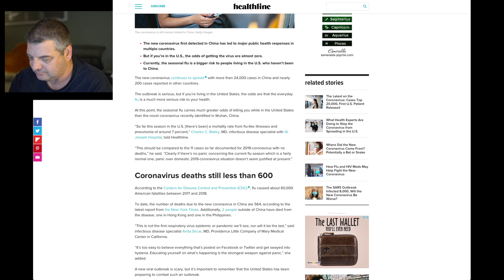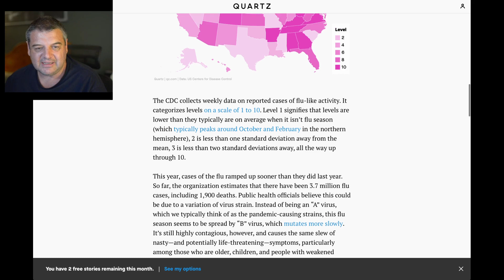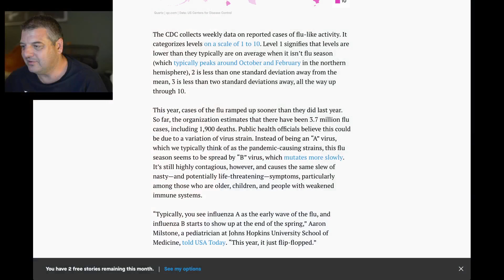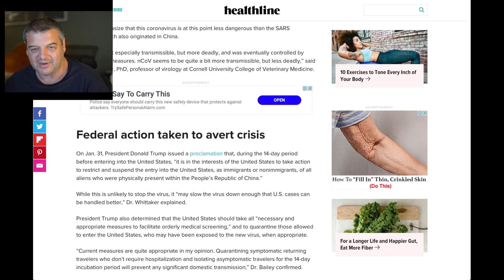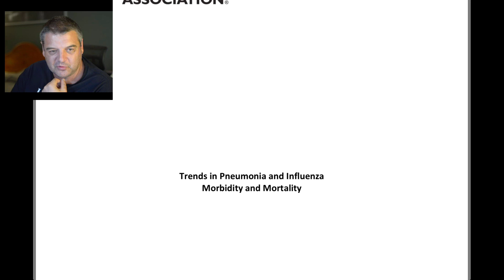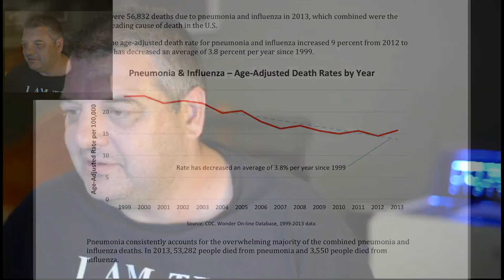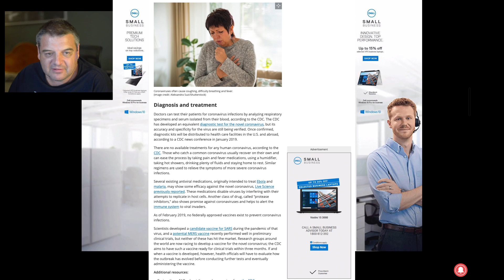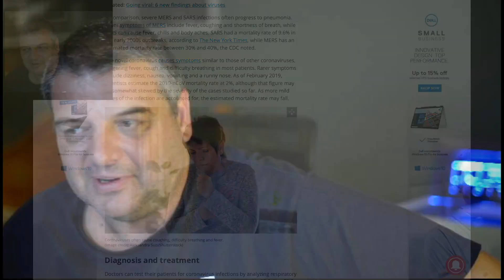CORONAVIRUS MISINFORMATION EXPOSED - I SHOW YOU THE TRUTH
There has been a huge lie that has been spread by a seemingly reputable website that the standard flu virus is more fatal than the Wuhan Coronavirus. I expose the misinformation and reveal the truth